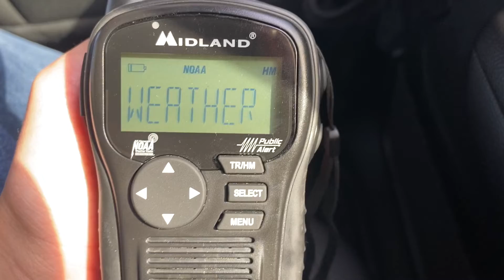WXJ21 Station ID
WXJ21 Station ID (NOAA Weather Radio) out of Greenville, SC